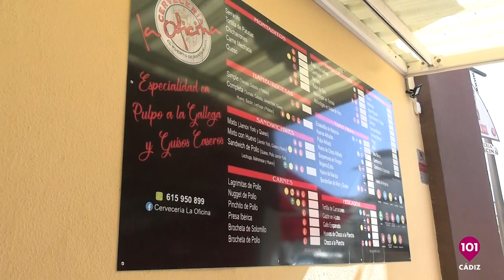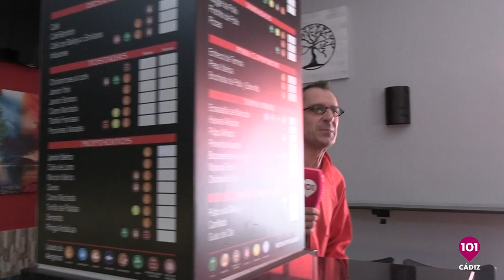El Mono Rojo | 2 octubre